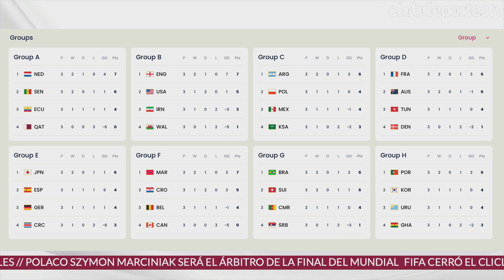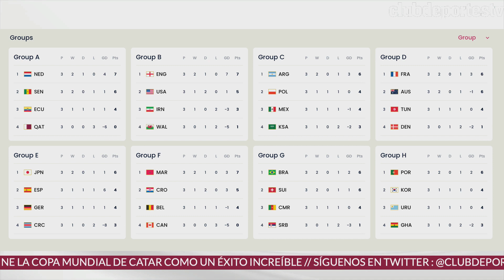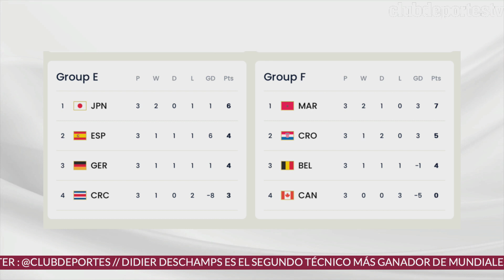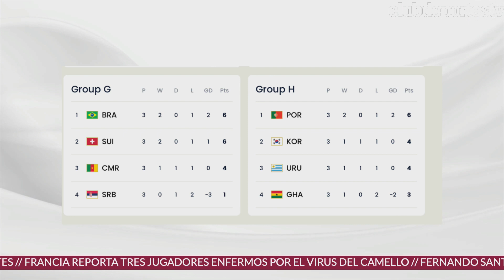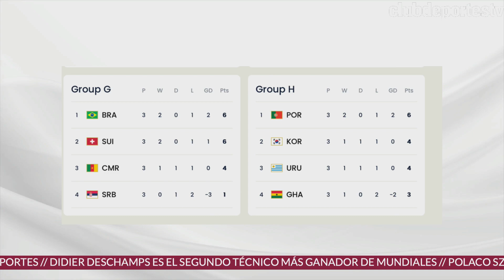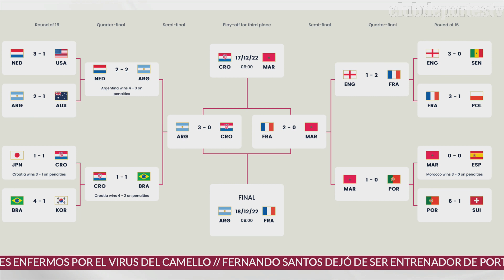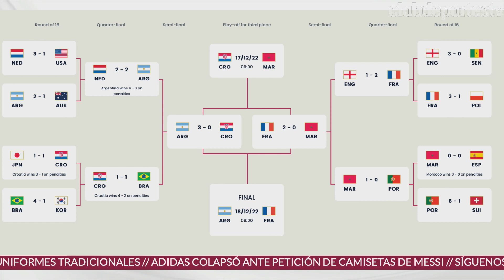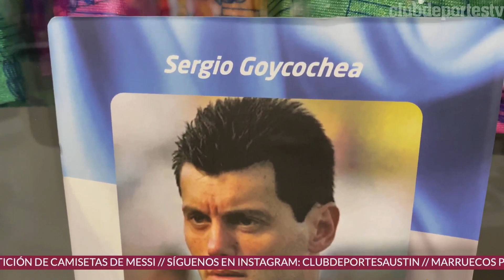Copa FIFA Qatar 2022 programa especial, un análisis del máximo certamen futbolístico del mundo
Club Deportes TV desde el Mundial de Qatar 2022ccon Arch Bell & Jorge Iturralde